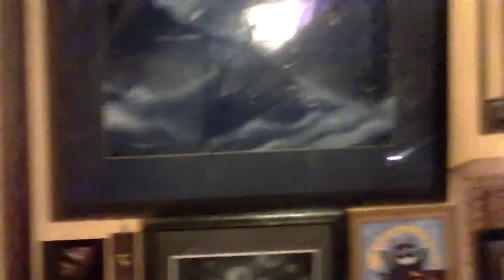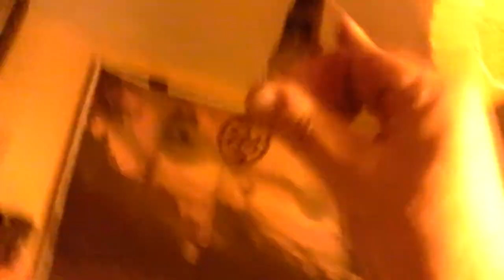19-10-2012 - КУГЭ: тебе - 1 (обе руки - ремейк)))